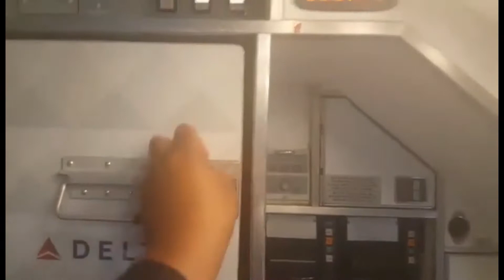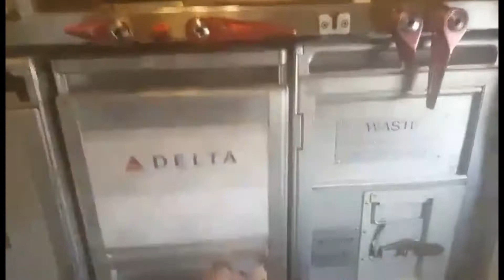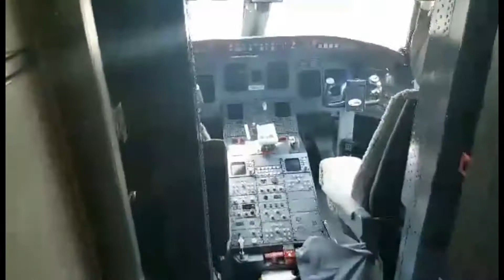DELAYS DELAYS | Flight Attendant Life👩‍✈️